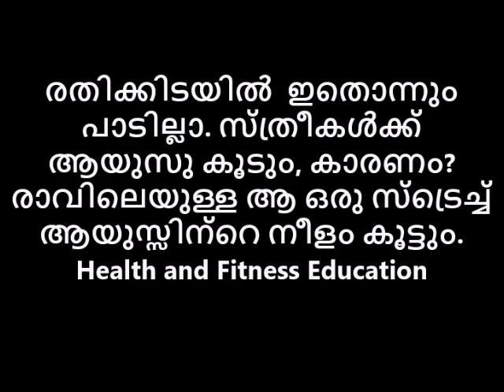രതിക്കിടയിൽ ഇതൊന്നും പാടില്ലാ? രാവിലെയുള്ള ആ ഒരു സ്‌ട്രെച്ച് ആയുസ്സിന്റെ നീളം കൂട്ടും?